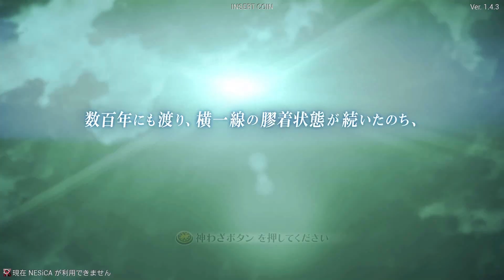School of Ragnarok Reboot Ver1.4.3 (SQUARE ENIX 2015) - Demo screen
School of Ragnarok Reboot Ver1.4.3 (SQUARE ENIX 2015)
Demo screen of the School of Ragnarok Reboot (Ver1.4.3) VS fighting arcade game.